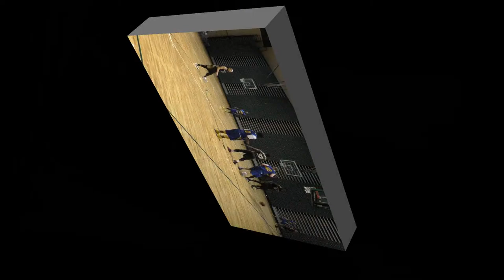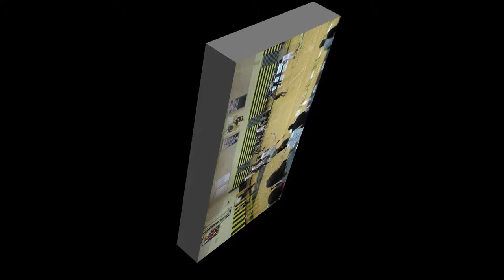Ian Hess Basketball Highlights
Ian Hess 2015 Lyman Basketball Highlights